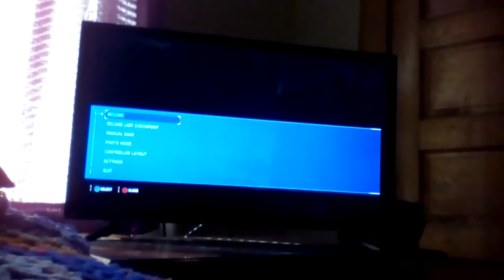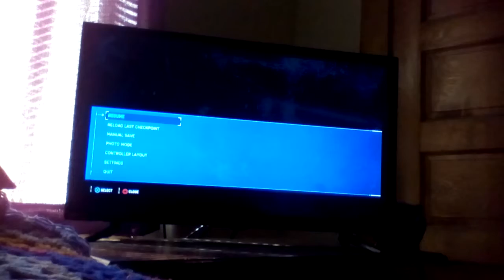Marvel's Spider-Man on PS4 Fear Itself and Stealth(Big Time) suit Free Roaming